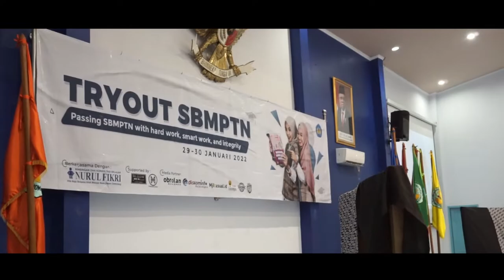Try Out SBMPTN 2022 oleh Universitas Majalengka bekerja sama dengan Bimbel Nurul Fikri Majalengka